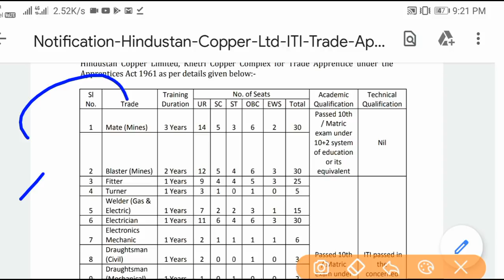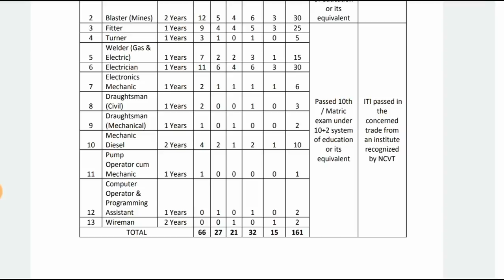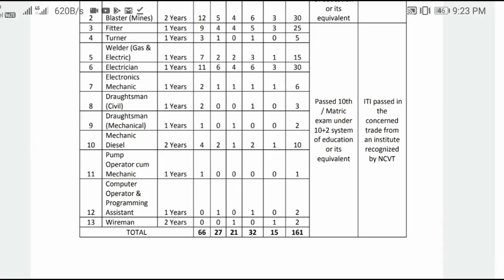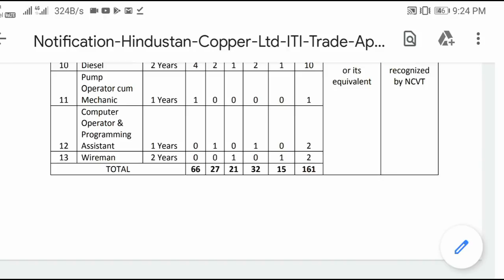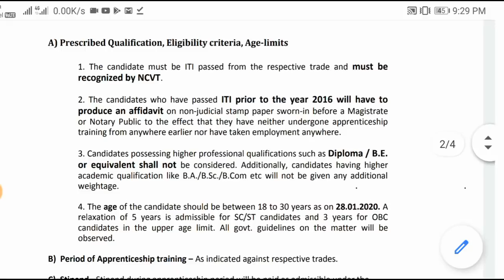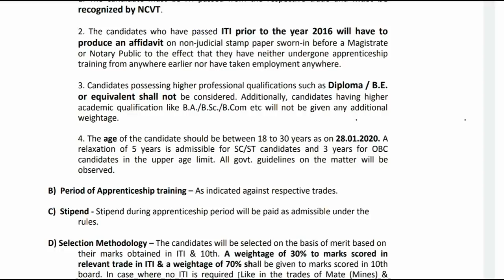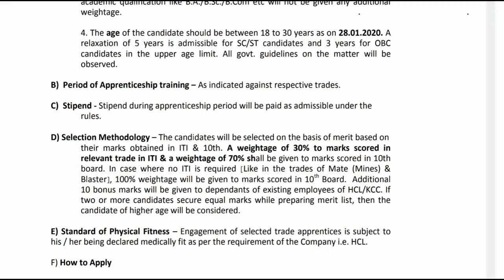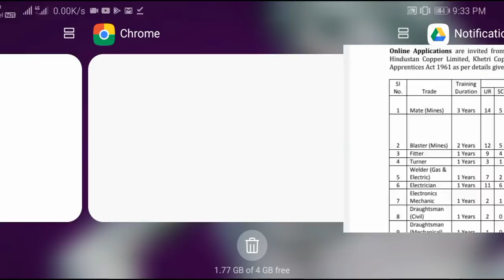hcl recruitment 2020|hindustan copper limited recruitment 2020|Eligibility|Age|Last Date|Notice|Fees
hindustan copper limited online form

hindustan copper limited apprentice 2020

hcl apprentice form fill up

hcl apprentice 2020

hcl hindustan copper limited

hindustan copper limited computer apprentice

1. Beltron Bihar 2019 (Computer Quiz video)

2. Bihar (Jobs Notification & Latest News)

4.

5.

9. Polity (For all Competitive exam)

10 . March 2019 current affairs 2019 video

12. January 2019 Current Affairs video